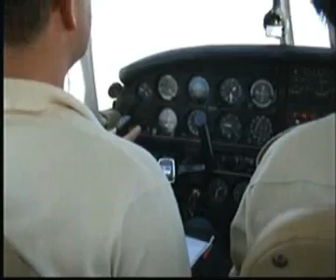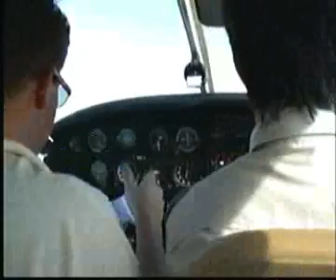Crazy Flight vol 2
Un altro pazzo volo dei Comandanti Bortolo e Piero